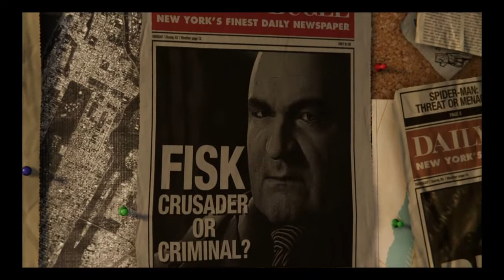spiderman ps4 ( Main event )